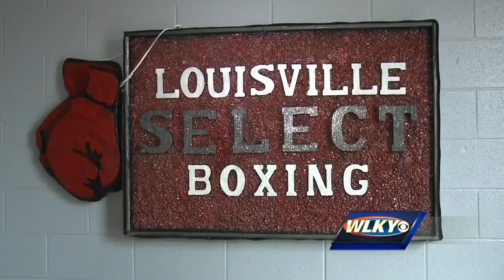New boxing center aims to help Louisville's youth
The president of a local youth boxing league is promoting the return of boxing as a way to reach out to young men and women in Louisville.